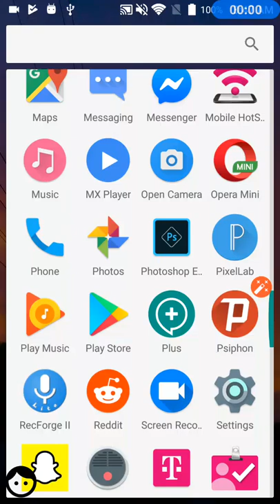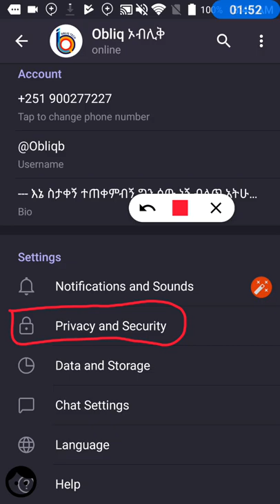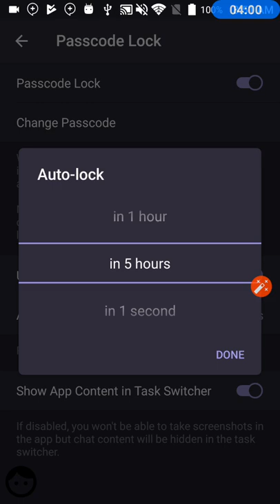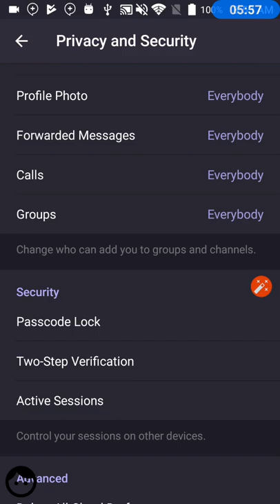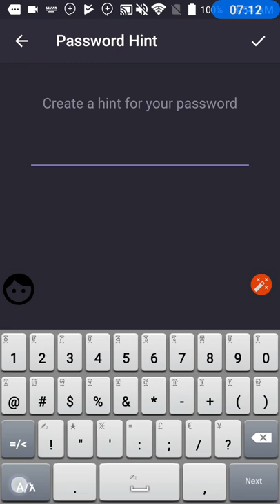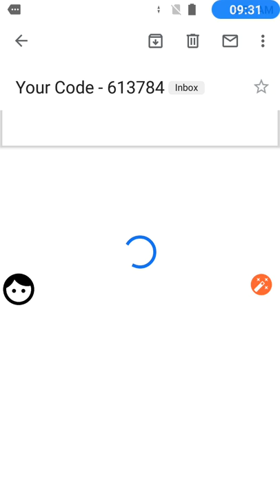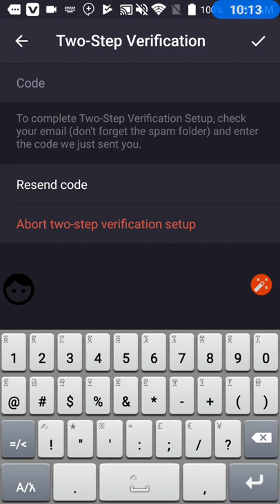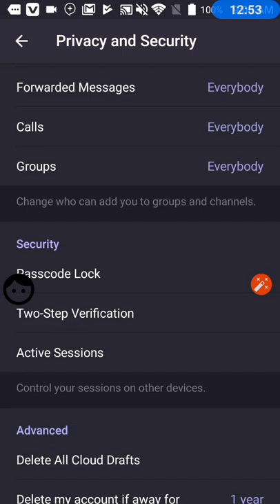ቴሌግራም ላይ አሁኑኑ ማወቅ ያለባችሁ 3 ነገሮች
Obliq Tech Science and Technology Institution

እኔን ማግኘት ከፈለጉ

አስደሳች ዜና ቴሌ ግራም 4 አዲስ ነገሮችን ጨመረ // አራቱም በጣም አሪፍ ናቸው አሁኑኑ ይሞክሩት // new telegram feature in amharic